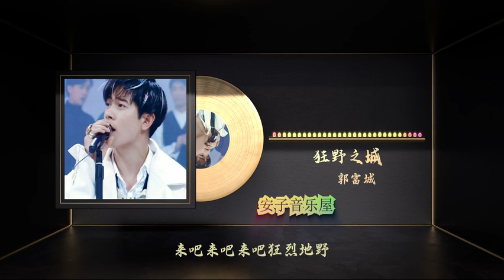无损音乐粤语经典-郭富城《狂野之城》